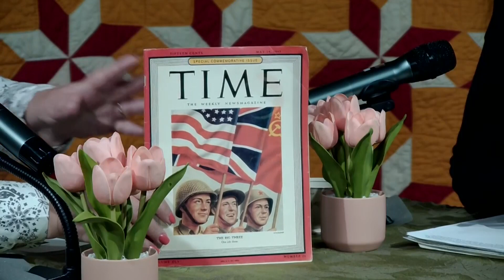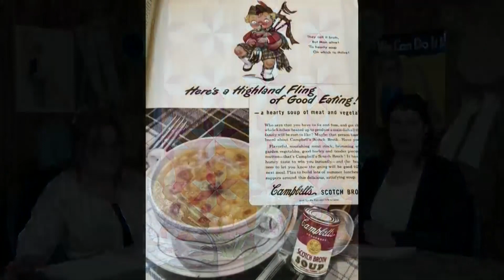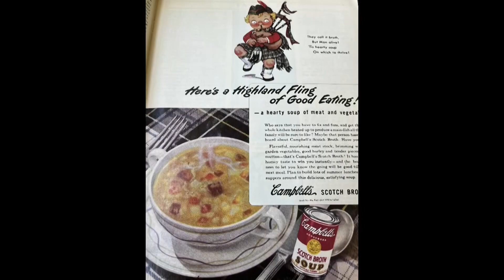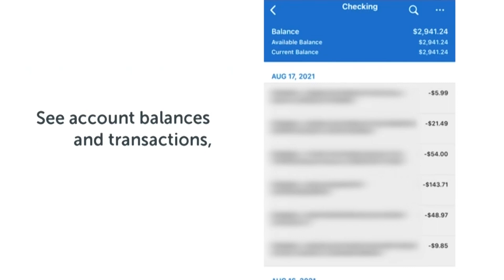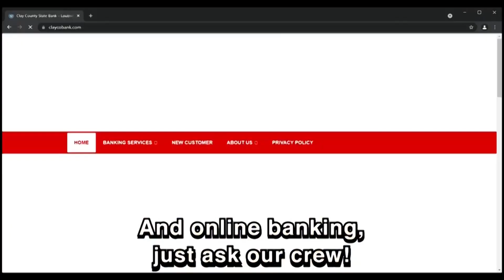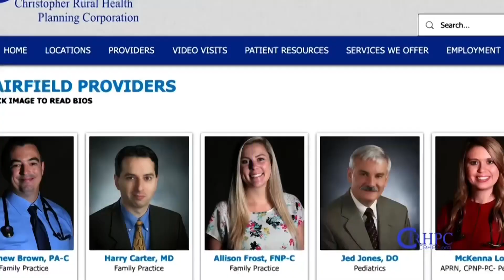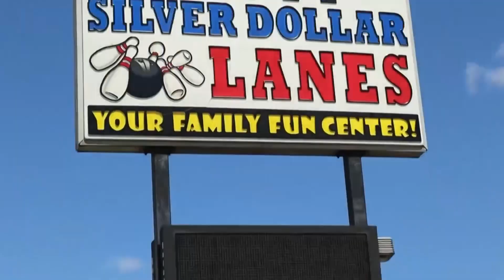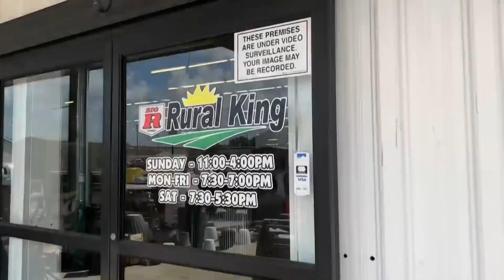By the Way S01E34 6/13/2023 Historic Duels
Beth and Stacey discuss historic duels.